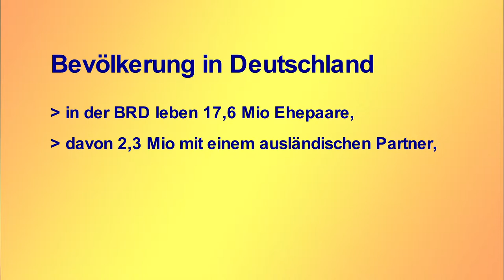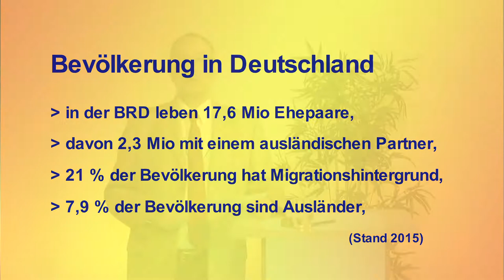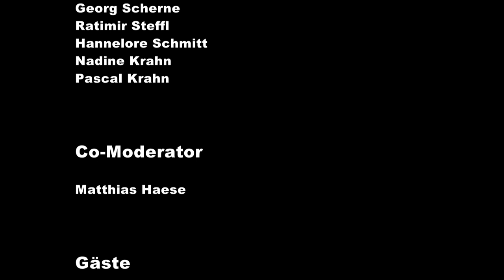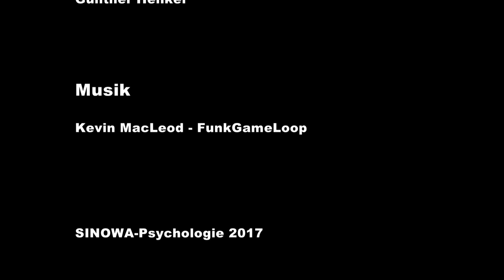Die Zweier Beziehung Folge 17 - Interkulturelle Partnerschaften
In dieser Sendung wird auf Partnerschaften mit Angehörigen unterschiedlicher Nationalitäten, Ethnien oder Kulturen eingegangen. Dabei wird unterschieden zwischen Partnerschaften aus westlichen Kulturkreisen wie z. B. Europa, Nordamerika, Lateinamerika oder Australien, Partnerschaften mit asiatischen Kulturkreisen und Partnerschaften mit arabischen Kulturkreisen. Es werden die besonderen Herausforderungen solcher Partnerschaften ebenso behandelt wie Möglich-keiten, diesen Herausforderungen zu begegnen.
Die Gäste in der Sendung leben solche interkultu-rellen Partnerschaften und sprechen über ihre Erfahrungen sowohl mit den Problematiken als auch ihren Umgang damit.
Durch die Sendung führt Norbert Wagner, individualpsychologischer Berater.